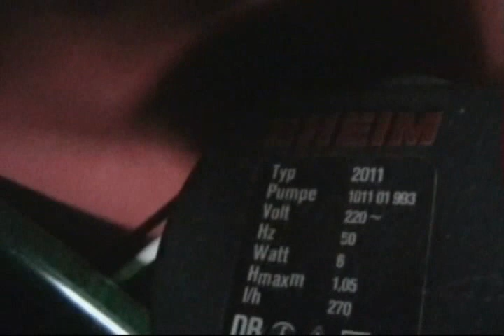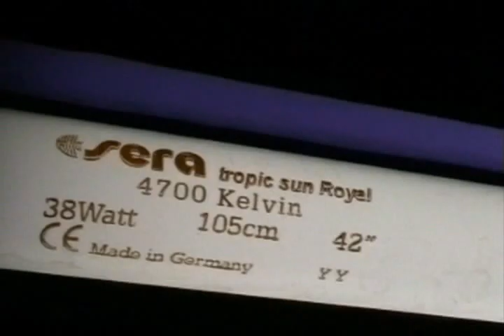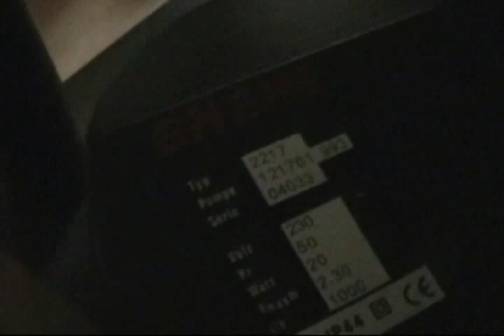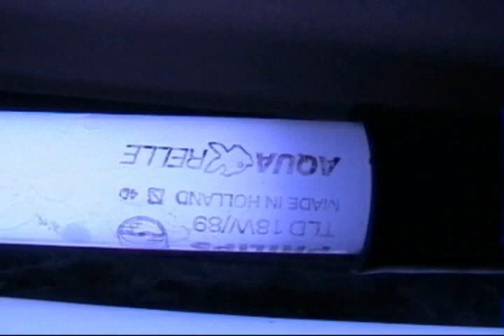A Shot behind the sence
My aquariums and their hardware.

Tank size 160x50x50 ( 400 liters / 103 gallons)
Filter : Eheim 2x! 2217(2x1000 liters/h)
Plants : anubia etc

Other ones are Huge tropical fresh water tanks WEEKLY WATER CHANGE OF 25% WITH VACUUMING THE GRAVEL AND REMOVING DEATH LEAVES.
Breeding Tank size 80x35x50
Filter: eheim 2201 300l/h

tank size: 125x50x40
Filter : eheim 2215(620 liters/h) and eheim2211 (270l/h)
Plants : anubia
With DIY co2 and diffuser